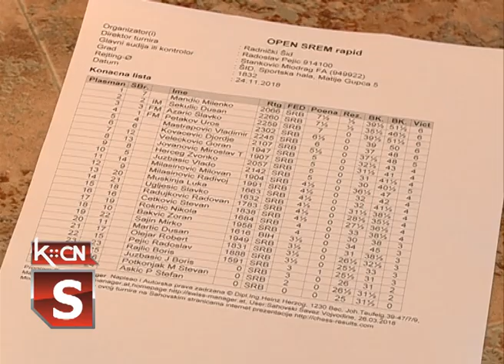Šahovski turnir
U Šidu je održano otvorenog prvenstva Srema u ubrzanom šahu, u organizaciji šahovskog kluba Radnički iz Šida, a titulu najuspešnijeg poneo je Milenko Mandić iz Inđije. Na takmičenju je nastupilo 26 šahista, po pravilima FIDE za ubrzani šah, a organizator je obezbedio novčane i druge nagrade a za tri prvoplasirana i pehare.